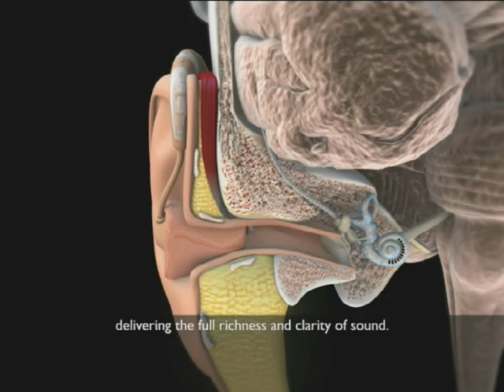Nucleus CI422 cochlear implant with Slim Straight Electrode - MDEA 2013 Finalist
The Nucleus CI422 cochlear implant (CI422 implant) features the Slim Straight Electrode, which enables surgical placement in the cochlea with minimal trauma. This technology supports preservation of the existing, delicate structures in the cochlea. Manufactured and submitted by Cochlear Ltd. (Macquarie University, Australia).

This product is a finalist in the 2013 Medical Design Excellence Awards competition. To see the complete list of 2013 MDEA winners and finalists